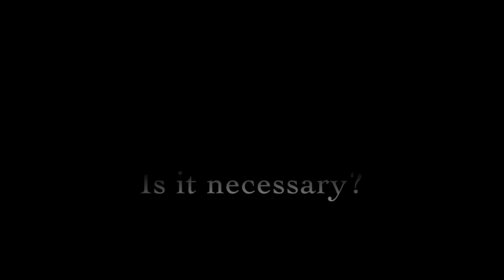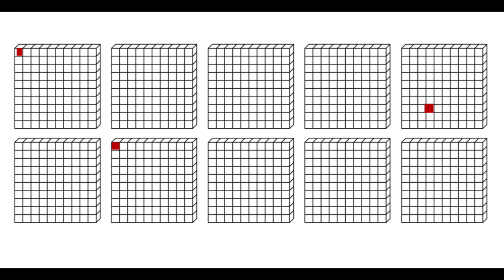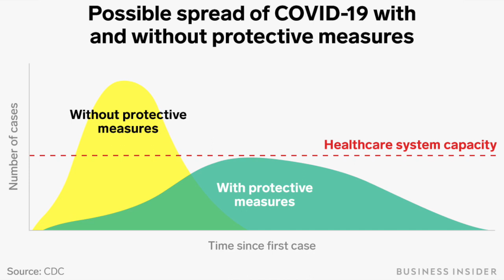Social Distancing: What is it? Is it Necessary?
Social Distancing is the recommended course of action to fight COVID 19 in most countries. Some are under complete lockdown.

What is social distancing? Is it an exaggerated response by governments? is it even necessary? Why can't I go on living a normal life and deal with this pandemic when it arrives here?

I try to answer these and many more, very legitimate questions in this video. I am sure you will be able to make a conscientious decision about what you should do by the end of this video!